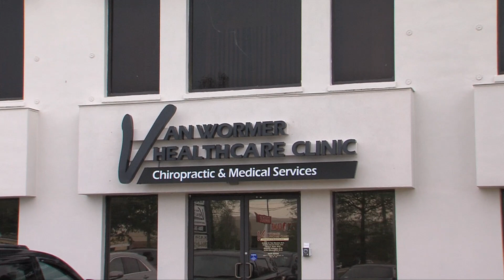DR VAN WORMER NEW ORLEANS EAST GRAND OPENING